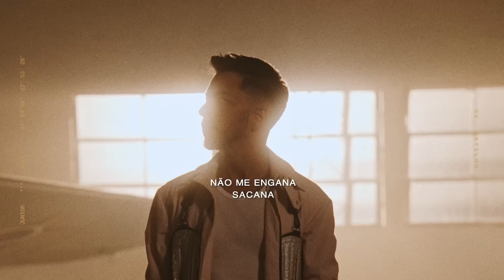Junior | gatilho (lyric vídeo)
"Gatilho" (Junior, Vivian Kuczynski, Barbara Dia, Lucas Nage, Jenni Mosello)

Sinto cheiro de café
Aperto no peito
É amargo me lembrar
do doce no beijo
Me desmonta de saber
desse teu efeito
Me deixar louco louco louco
Louco louco é pouco

Sempre na mira
Atira
Mentiras
Aaaaah
Tento me esquivar
Mas não dá
Não dá

Esse jeito não me engana
Com as suas artimanhas
Acha que ta me dando sorte pensa em filhos
Mas só me dá gatilho
Não me engana
Sacana
Até bate um calafrio
Você só me dá gatilho

Uuh Uuh Uuh Uuuuuh
Só me dá gatilho

Eu sinto cheiro de café
Aperto no peito

Sempre na mira
Atira
Mentiras
Aaaaah
Tento me esquivar
Mas não dá
Não dá

Não me engana
Sacana

Equipe Junior:
Management: Daner Assis
Diretor Criativo: Fábio de Lucena
Direção de Branding: Nilma Quariguasi
Assistente de Branding e design: Ruan Oliveira
Produtora: Livia Dias Campos
Diretor Técnico: Maycon Amici Mendes
Mídias digitais: Digimakki
Filmmaker: Igor Freitas / Edição: Igor Freitas e Bruno Rubim
Fotógrafo: Breno Galtier

Faixa:
Voz: Junior
Backing Vocals: Lio e Lay
Teclados: Lucs Romero
Programações: Lucs Romero, Ruxell
Baixo: Dudinha
Synth Bass: Lucs Romero
Guitarra: Filipe Coimbra
Bateria: Lucs Romero

Engenharia de Gravação: Maycon Mendes, Victor Amaral, Junior Lima, Felipe Vassão, Lucs Romero, Tulio Airold, Fabio Pinczowski
Edições: Maycon Mendes, Victor Amaral, Felipe Vassão, Lucs Romero, Junior Lima
Engenharia de Mixagem: João Milliet
Assistente de Mixagem: Dani Mariano
Masterização: Dave Kutch
Produzido por: Junior, Lucs Romero, Pablo Bispo, Ruxell, Vivian Kuczynski, Felipe Vassão